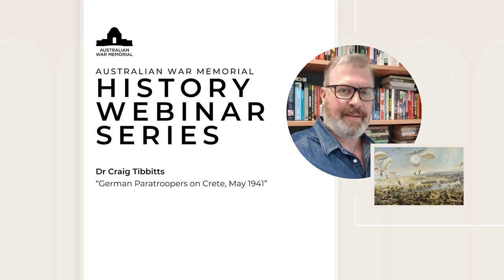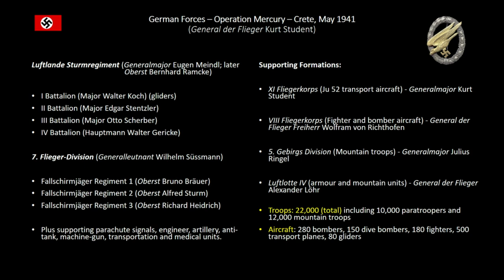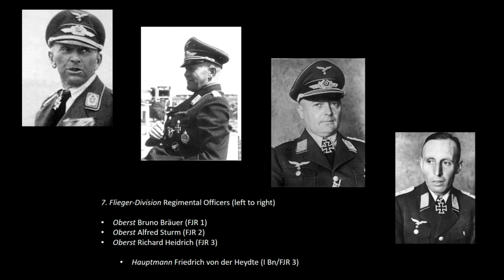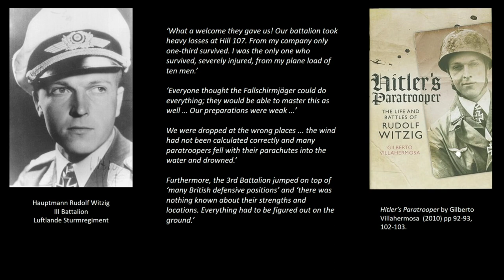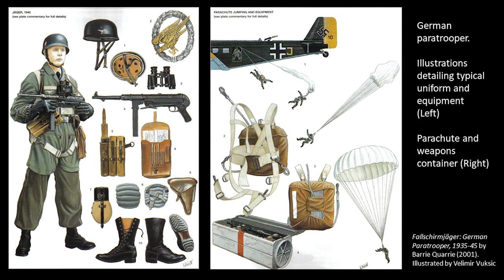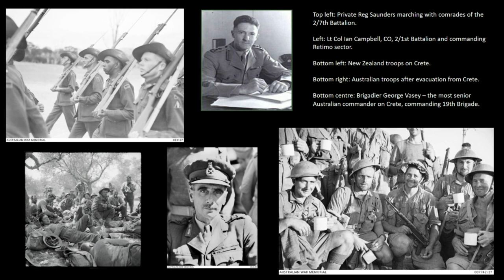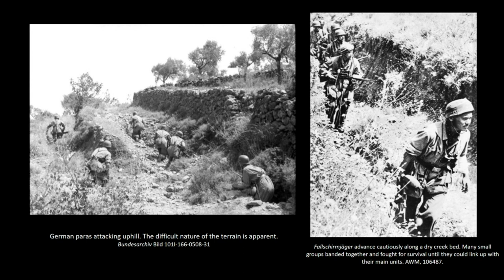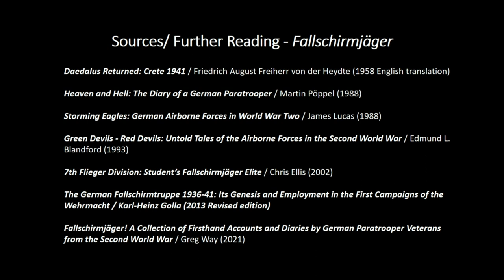Dr Craig Tibbitts - Australian War Memorial History Webinar Series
For this webinar, we welcome Memorial historian and author Dr Craig Tibbitts, who will be speaking about "German Paratroopers on Crete May 1941."